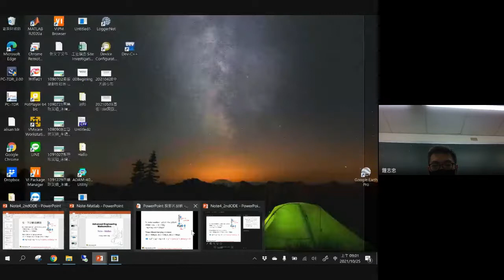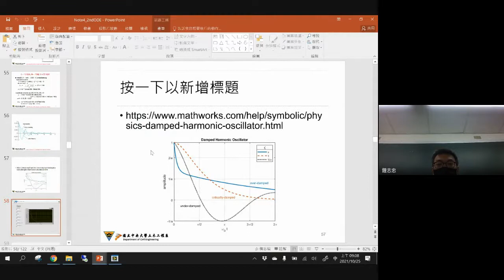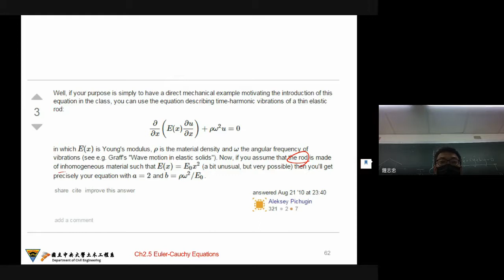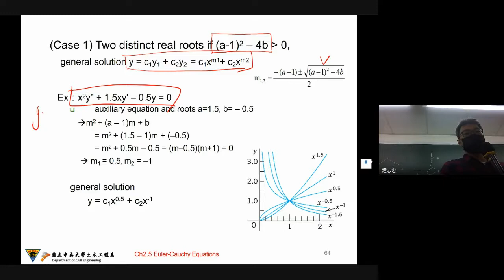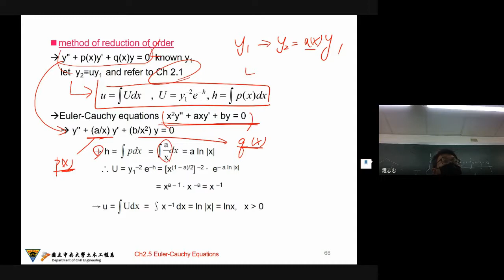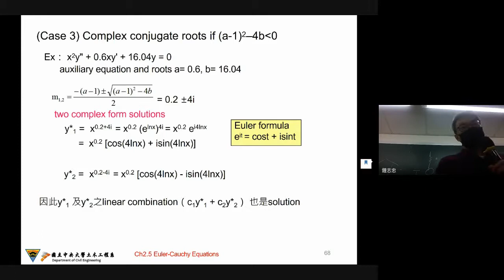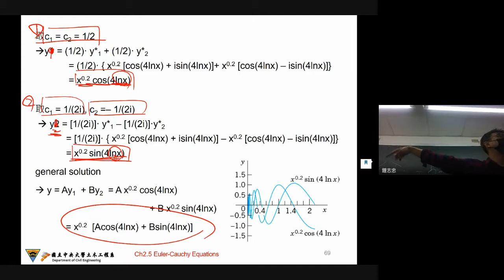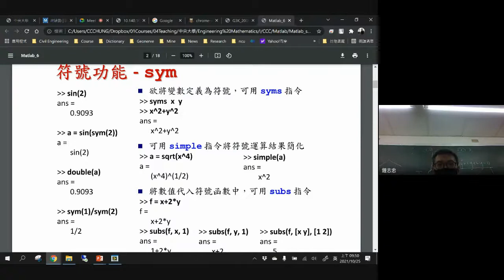EngMath 2021 10 25